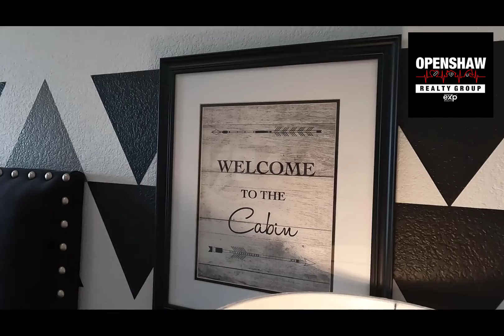Build your Dream Home! Aledo ISD! Walsh Ranch!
New Construction Homes | DFW | Weatherford Texas | Starting at $568k
Highly Desirable Walsh Ranch in Aledo ISD!